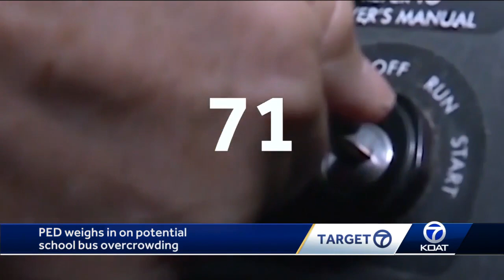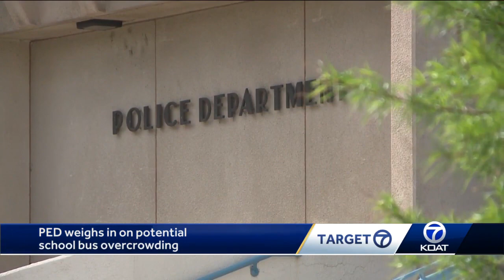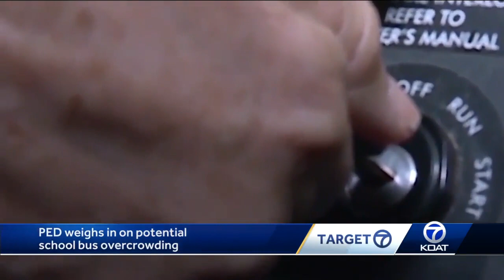There are few consequences for overcrowded school buses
APS says they are addressing packed buses